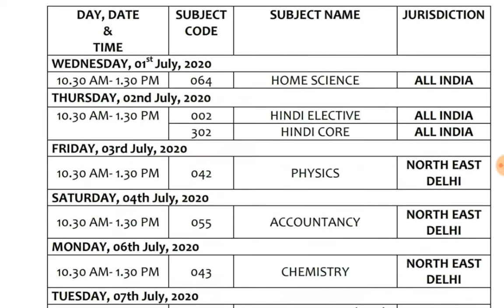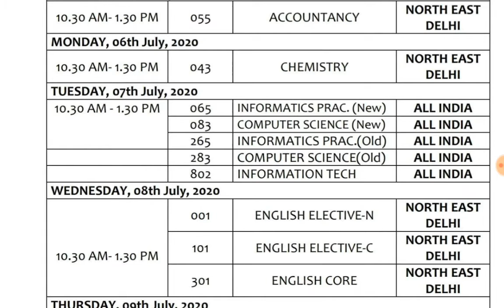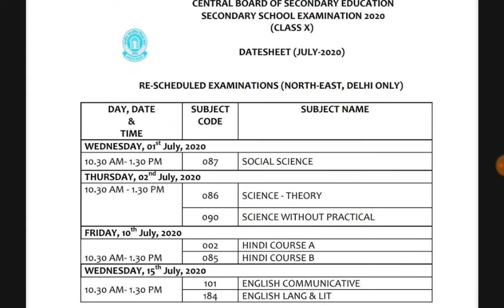12th CBSE Board Exam Time Table 2020|XIIth & 10th CBSE data sheet 2020|cbse board today latest news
12th CBSE Board Exam Time Table 2020|XIIth & 10th CBSE data sheet 2020|cbse board today latest news